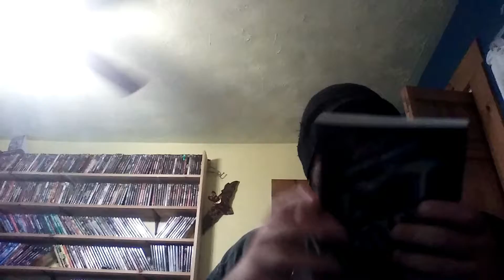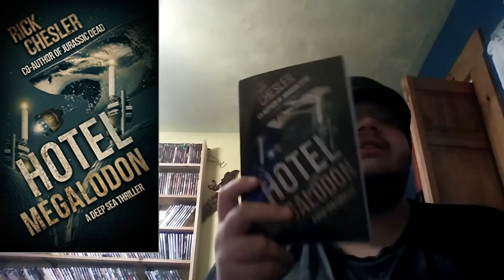Horror Show Book Reviews Episode 10: Hotel Megalodon (2015)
There's a One Big Chance this Hotel won't work out!!